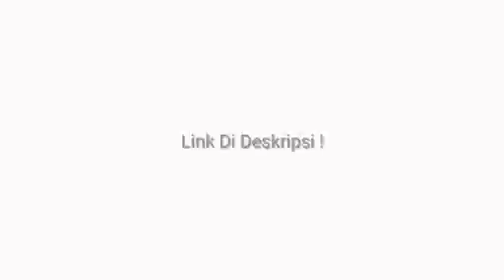Kandang minimalis ternak sapi sederhana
biaya pembuatannya kurang lebit 1.5 juta
bahan-bahan :
a. batu
b. pasir
c. semen
d. genteng
e. paku
f. kayu
g. papan
h. bambu
I.  dan lain-lain

kadang minimalis model ini sangat kokoh dan kuat, jenis kayu yang digunakan kayu mahoni.1.5 juta sudah termasuk biaya tukang dan buruh pengerjaannya.